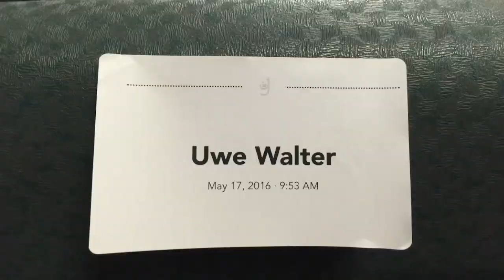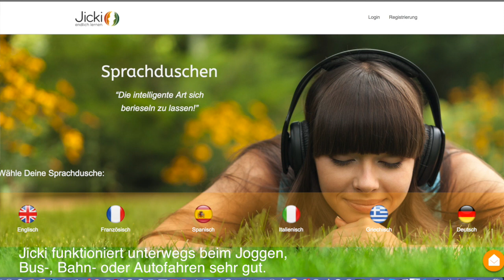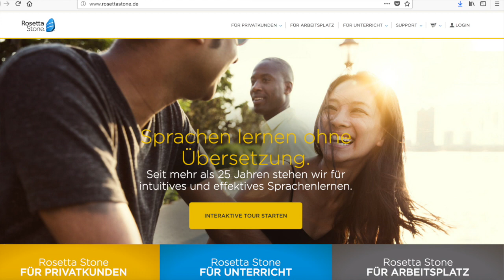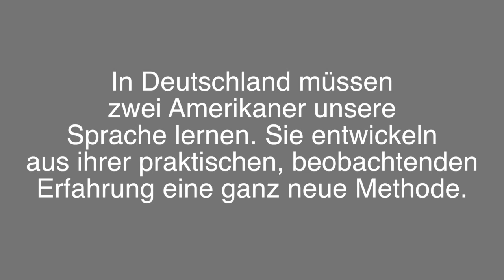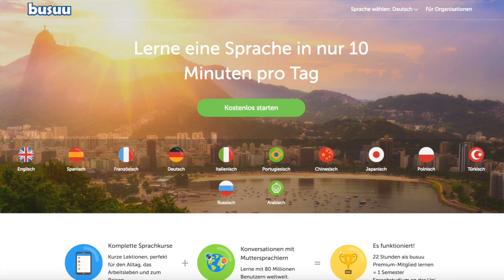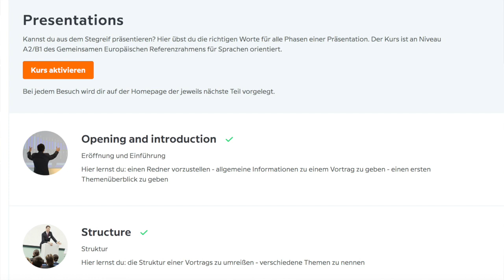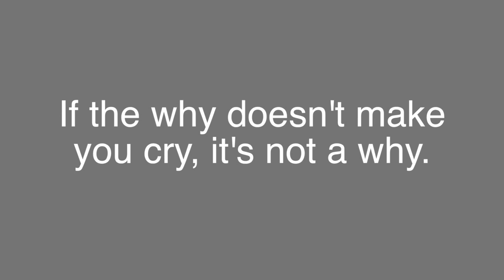Sprachen lernen leicht gemacht - Vlog #08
Früher war Sprachen lernen total mühsam. Heute richtig leicht gemacht. Seit den 70er Jahren haben Forscher daran getüftelt, den Sprachunterricht radikal zu verbessern. Besonders starke Ansätze kamen hier durch Allen Stolzfus, Georgi Lozanov, und einige andere. Dazu kamen dann neue Startup's die sich dieser Aufgabe widmen wie babbel, busuu, jicki, duolingo, um ein paar Wichtige zu nennen. In diesem Video geht es mir darum, die Story, die viele von uns im Kopf haben, das Sprachenlernen anstrengend und total langwierig ist zu verändern. Ich zeige motivierend meinen Weg auf, wie ich für meinen Sohn, meinen nächsten Business Trip und vor allem für meinen Traum daran arbeite.